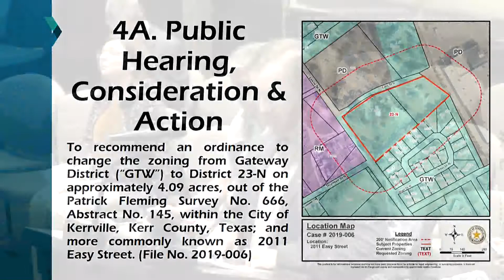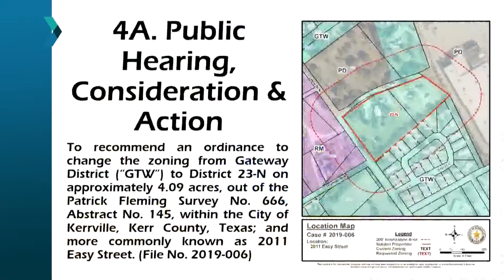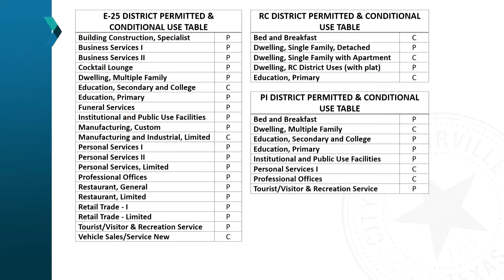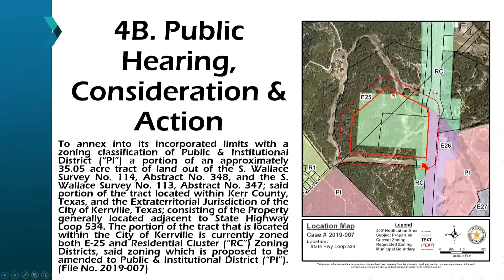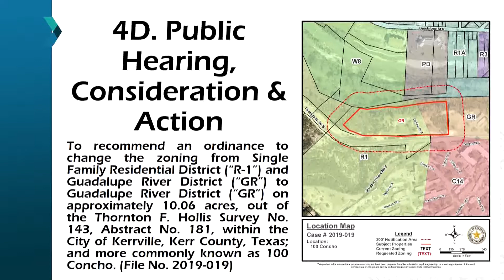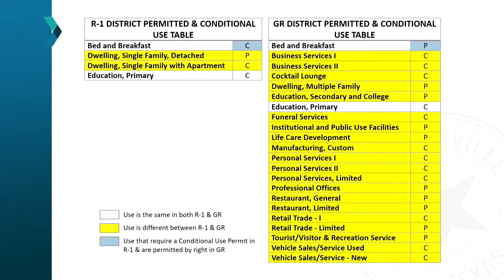Planning and Zoning Meeting - March 21, 2019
CITY OF KERRVILLE
PLANNING & ZONING COMMISSION
AGENDA
REGULAR MEETING, MARCH 21, 2019, 4:30 PM
CITY HALL, COUNCIL CHAMBERS
701 MAIN STREET, KERRVILLE, TEXAS
Regular Members:
Robert Waller, Chair
Garrett Harmon, Vice Chair
Thomas David Jones
Tricia Byrom
Rustin Zuber
Alternate Members:
John Brown
William Morgan
The facility is wheelchair accessible and accessible parking spaces are available.
Requests for accommodations or interpretive services must be made 48 hours prior to this event.
1. VISITORS/CITIZENS FORUM
Any person with business not scheduled on the agenda is encouraged to briefly speak to the Commission. Please fill out the SPEAKER REQUEST FORM and give it to the Commission's Secretary prior to the meeting. The number of speakers will be limited to the first ten speakers and each speaker is limited to three minutes. (No formal action can be taken on these items as the Open Meetings Act requires formal action items be posted on an agenda no later than 72 hours before the meeting. If formal action is required, the items will be placed on an agenda for a future meeting.)
2. CONSENT AGENDA
All items listed below on the consent agenda are considered routine or ministerial in nature and will be enacted with one motion. There will be no separate discussion of items unless a Commissioner or citizen so requests; in which case the item(s) will be removed from the consent agenda and considered separately.
2A. Approval of the minutes from the February 7, 2019 meeting.
3. CONSIDERATION AND FINAL ACTION
3A. Consideration and action concerning a Final Plat of Kerrville Crossing, a subdivision containing approximately 2.506 acres of land consisting of Lot 1, Block 1, Evans Addition, a subdivision in the City of Kerrville, Kerr County, Texas, recorded in Volume 8, page 97 of the plat records of Kerr County, to establish Lots 1-R and 2-R, Block 1 to be addressed as 1205 and 1201 Junction Hwy. (File No. 2018-067)
4. PUBLIC HEARING, CONSIDERATION & ACTION
4A. Public hearing, consideration, and action to recommend an ordinance to change the zoning from Gateway District (“GTW”) to District 23-N on approximately 4.09 acres, out of the Patrick Fleming Survey No. 666, Abstract No. 145, within the City of Kerrville, Kerr County, Texas; and more commonly known as 2011 Easy Street. (File No. 2019-006)
4B. Public hearing, consideration, and action for the City of Kerrville to annex into its incorporated limits with a zoning classification of Public & Institutional District (“PI”) a portion of an approximately 35.05 acre tract of land out of the S. Wallace Survey No. 114, Abstract No. 348, and the S. Wallace Survey No. 113, Abstract No. 347; said portion of the tract located within Kerr County, Texas, and the Extraterritorial Jurisdiction of the City of Kerrville, Texas; consisting of the Property generally located adjacent to State Highway Loop 534. The portion of the tract that is located within the City of Kerrville is currently zoned both E-25 and Residential Cluster (“RC”) Zoning Districts, said zoning which is proposed to be amended to Public & Institutional District (“PI”). (File No. 2019-007)
4C. Public hearing, consideration, and action to recommend a resolution to allow a Conditional Use Permit for a Stand-Alone Parking Lot on approximately 0.89 acres of land consisting of all of Lots 369, 370, 371, 372, 373, and portion of Lot 374, Block 52, of the Schreiner 2nd Addition; and more commonly known as 400, 408, 412, and 416 Jefferson Street. (File No. 2019-011)
4D. Public hearing, consideration, and action to recommend an ordinance to change the zoning from Single Family Residential District (“R-1”) and Guadalupe River District (“GR”) to Guadalupe River District (“GR”) on approximately 10.06 acres, out of the Thornton F. Hollis Survey No. 143, Abstract No. 181, within the City of Kerrville, Kerr County, Texas; and more commonly known as 100 Concho. (File No. 2019-019)
5. STAFF REPORT
5A. Consideration and action concerning rescheduling the July 4 Planning & Zoning Commission meeting
6. EXECUTIVE SESSION
At any time during the meeting, the Planning and Zoning Commission may meet in executive session regarding any of the matters posted above for attorney-client consultation in compliance with the Texas Open Meetings Act.
ADJOURNMENT